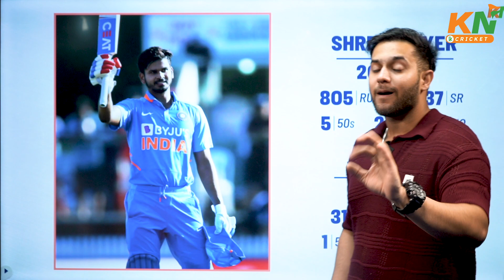Why Shreyas Iyer & KL Rahul should play for India at World Cup 2023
KL Rahul & Shreyas Iyer have been out injured from the Indian team for a long time now. While reports claim that the duo, who will bat for India at #5 & #4 respectively, will be back for Asia Cup 2023, the certainty still isn't there.
In this video, we look at their record for India and the kind of dynamic they add to the batting line-up.